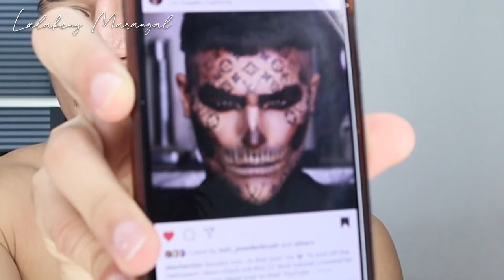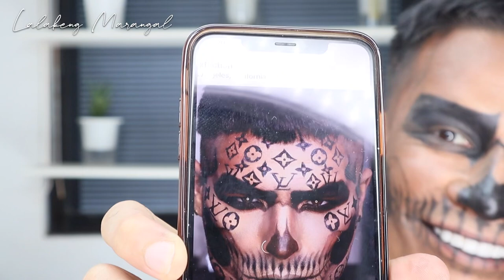LOUIS VUITTON SKULL FACE ART TUTORIAL | KRAMER FORD